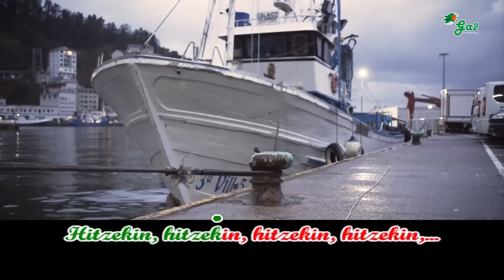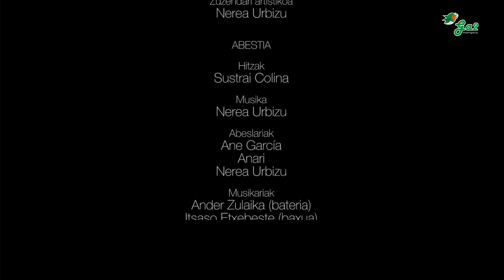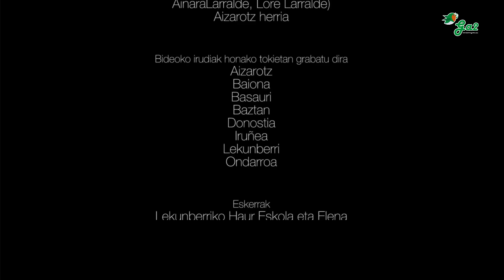Hitzekin (Nerea Urbizu - Anari - Sustrai Colina) 22. Korrika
FITXA TEKNIKOA
Korrika edizioa: 22 (2022)
Leloa: Hitzekin
Zuzendari artistikoa: Nerea Urbizu

ABESTIA
Izenburua: Hitzekin
Hitzak: Sustrai Colina
Musika: Nerea Urbizu
Abeslariak: Ane García, Anari, Nerea Urbizu
Musikariak:
Ander Zulaika: bateria
Itsaso Etxebeste: baxua
Eñaut Gaztañaga: gitarrak
Nerea Urbizu: pianoa
Grabaketa estudioa: Gaztain estudioa (Zestoa)
Nahasketa eta masterizazioa: Eñaut Gaztañaga

BIDEOKLIPA
Ekoizpena: Tripulante Produce
Errealizazioa eta edizioa: Eymard Uberetagoena
Kamerariak: Diego Azanza
Laguntzaileak: Itsasne Ezkerro
Ekoizle laguntzaileak: AEK-Korrika
Aktoreak: Lekunberriko Ibarberri eskolako 4. mailako ikasleak, Ainara Unanua Arizmendi,
Mikel Unanua Arizmendi, Omar Diop, Maddi Egiguren, Laia Igerategi, Itziar Ituño, Ramon
Agirre, Begoña Ajuria Blanco, Mikaela Elizalde.
Estrak: Baionako Bernat Etxepareko ikasleak (Laia Igerategi, Maddalen Duny-Pétré,
Maddi Egiguren, Unax Egiguren, Itzal Aranzabal, Kattalin Harrispuru Diribarne, Garikoitz
Agirre, Ainara Larralde, Lore Larralde), Aizarotz herria
Bideoko irudiak honako tokietan grabatu dira:
Aizarotz
Baiona
Basauri
Baztan
Donostia
Iruñea
Lekunberri
Ondarroa
Eskerrak: Lekunberriko Haur Eskola eta Elena, Ibarberriko 4. maila,
Ion Arretxea Unanuari belazea eta traktorea uzteagatik, Aizarotz herria,
Ondarroako Kofradiako Angel, Antiguako AEK.

HITZAK.
HITZEKIN, HITZEKIN, HITZEKIN, HITZEKIN, HITZEKIN...

OINETAKOAK LOTU, (E)TA UTZI OINEI LIBRE
BELARRETAN ORTOZIK BILAKATZEN BIDE.
MAPETATIK HARAGO MUNDU ASKO DAGO,
SENTITUTAKOA, SENTITU (E)TA HITZEKIN

(E)TA BERRIRO EGIN KORRIKA ZUREKIN
ARANTZAK ERAUZTEKO ELKARREN EDERREZ.
(E)TA BERRIRO EGIN MUNDUA ZUREKIN...

EURIPEAN KANTARI IBILTZEN IKASI
EZ EGON ATERTU ZAIN,  (E)TA KORRIKA HASI.
BERDIN DA NON HASTEN DEN, ORAIN BETI DA HEMEN.
PENTSATUTAKOA, PENTSATU (E)TA HITZEKIN.

BETI BAITAGO NORBAIT HITZ EKITEKO PREST.

HITZEKIN, HITZEKIN, HITZEKIN, HITZEKIN...

NEGUKO EGUZKITAN ERANTZI AZALA;
BETI ZIUR DAGO(E)NAK DUDA SOR DEZALA.
BIZITZA JENDEA DA, (E)TA JENDEA GARA.
SENTITU, PENTSATU... SENTITU, PENTSATU HITZEKIN!

HITZ EKIN, HITZEKIN, HITZEKIN, ZUREKIN...
HITZ EKIN, HITZEKIN, HITZEKIN, ZUREKIN... HITZEKIN.

Euskal musikaren txokoa karaoke formatuan.